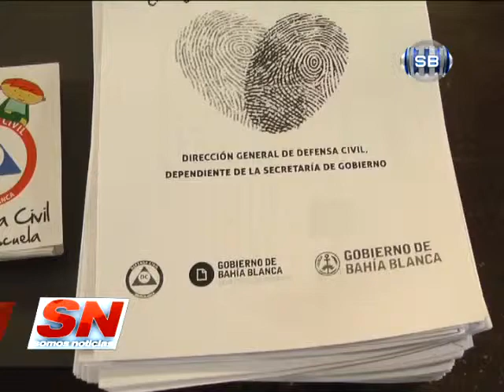CAPACITACION EN LA ESCUELA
Personal de Defensa Civil comenzó con las capacitaciones para prevenir incendios en las escuelas.